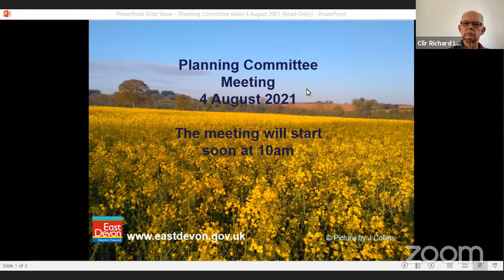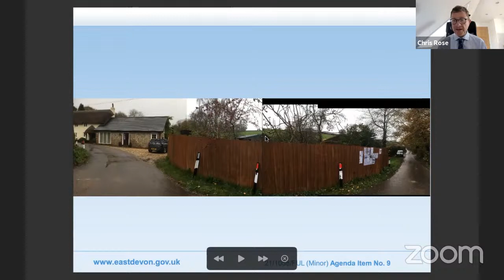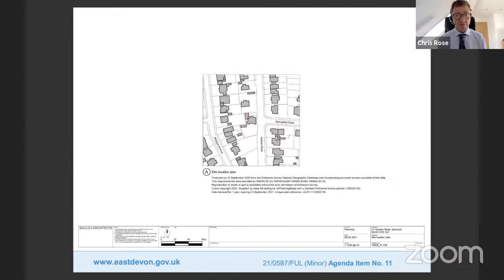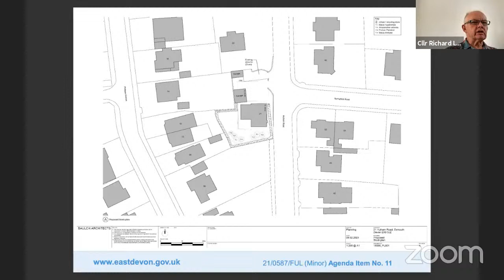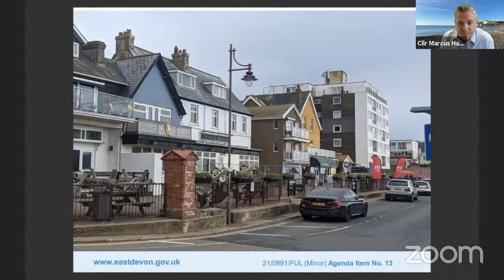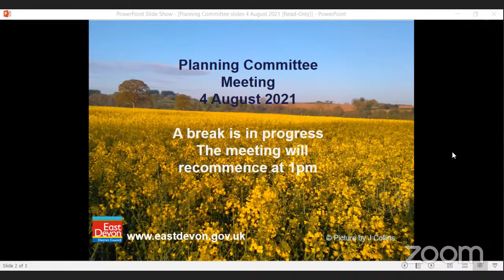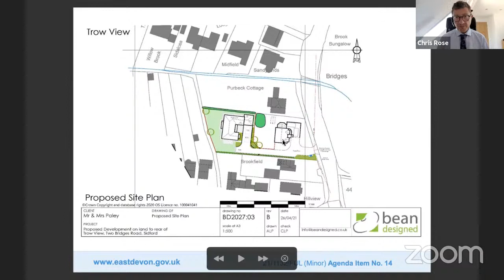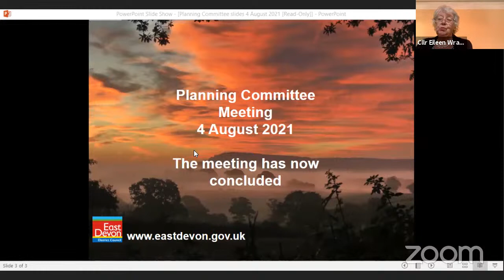Consultative meeting of Planning Committee 4 August 2021